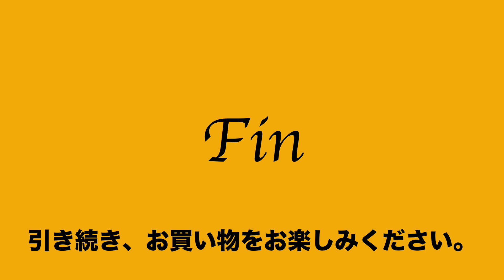12 20 626032 515 良品 発掘逸品 セミショルダー